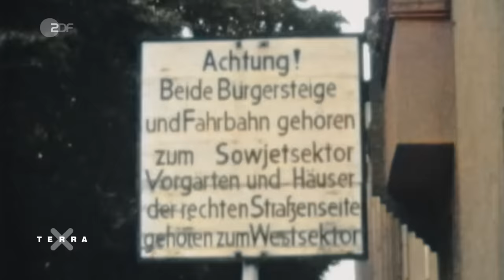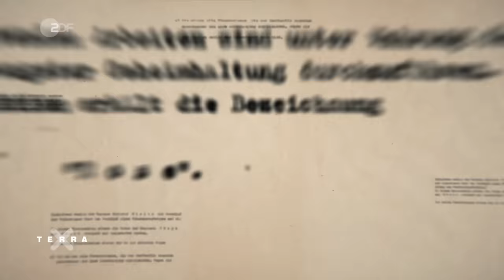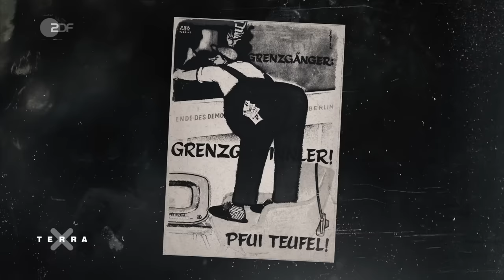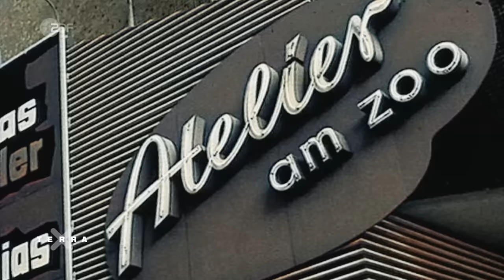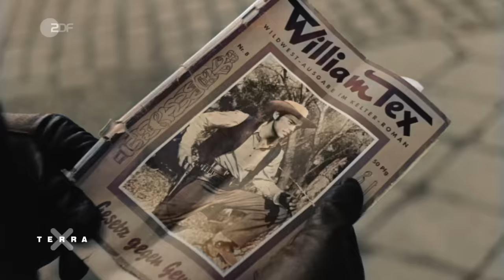Faktencheck Mauerbau | Terra X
Am 13. August vor 60 Jahren begannen Grenzpolizisten die Berliner Mauer zu bauen. Sie wurde zum schmerzhaften Symbol für den Kalten Krieg, die Teilung Deutschlands und der Welt. 167,8 Kilometer lang trennt sie Westberlin vom Osten der Stadt und dem Umland der DDR. In den 28 Jahren ihrer Existenz kostet sie mindestens 136, wahrscheinlich sogar fast doppelt so viele Menschen das Leben.
Vieles ist über diesen historischen Wendepunkt bekannt. Manche Annahmen über die Berliner Mauer sind aber falsch, oder zumindest nicht ganz richtig. In diesem Video machen wir einen Faktencheck. Die Annahme, dass Berlin schon vor dem Mauerbau eine geteilte Stadt war, ist zum Beispiel falsch. Die innerdeutsche Grenze war zwar schon zu, aber Berlin noch jahrelang weitestgehend offen. Auch dass niemand etwas über die geplante Grenzsperrung wusste ist falsch. Bundesnachrichtendienst und die Amerikaner hatten Warnungen erhalten.
Dass die Führung in Ost-Berlin und Moskau die Mauer wollte, um die Flucht aus der DDR zu stoppen, ist zwar richtig – aber nicht der einzige Grund. Es waren auch wirtschaftliche und ideologische Gründe. Die Mauer wurde schnell, aber nicht über Nacht gebaut. Die ersten Absperrungen waren provisorisch, die Mauer aus Stein entstand erst Tage später. Daher war die Grenze am 13. August auch noch nicht ganz dicht – vielen gelang an diesem und den folgenden Tagen noch die Flucht.

00:00 Intro
00:20 Schlupfloch Berlin
02:11 Geheimhaltung
04:40 Gründe für den Mauerbau
08:26 Bau über Nacht
11:09 Die Grenze ist dicht

Autorin: Arabella Scheube
Schnitt: Ronald Rist und Jamen Abu-Khatir
Grafik: Madita Muschket

Hier geht’s zu unserem Themenschwerpunkt in der ZDF-Mediathek mit vielen weiteren Videos und Infos rund um den Mauerbau:

Dieses Video ist eine Produktion des ZDF, in Zusammenarbeit mit Storyhouse.